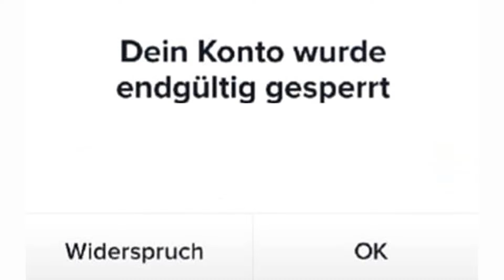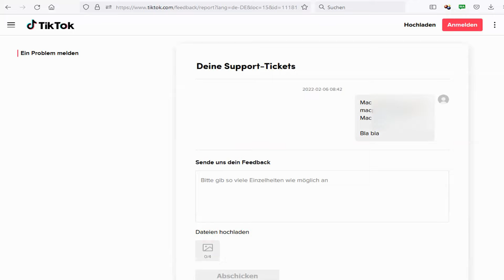TikTok Konto gesperrt - TikTok Account wieder entsperren / TikTok Sperre aufheben & umgehen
TikTok Konto gesperrt was tun? In dieser Youtube Video Anleitung zeige ich eich, wie Ihr ein von TikTok deaktiviertes Konto bzw. einen gesperrten oder gelöschten Account wiederherstellen könnt bzw. wie Ihr TikTok wieder entsperren könnt, wenn es deaktiviert wurde oder gesperrt wurde.